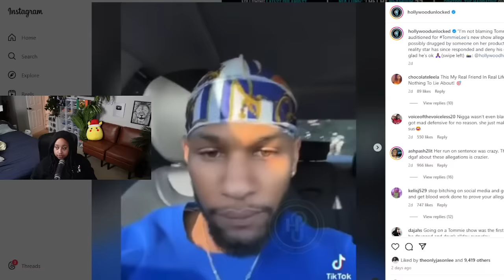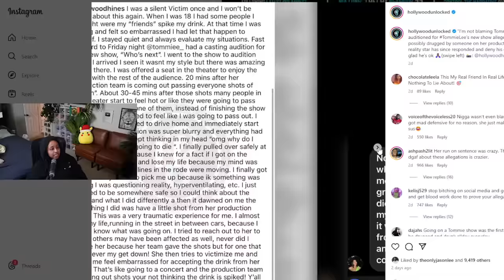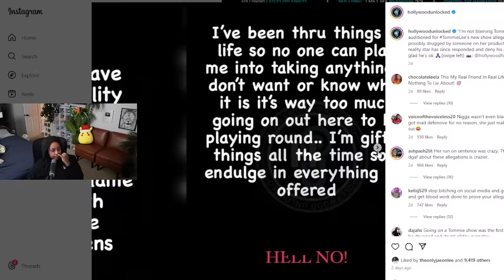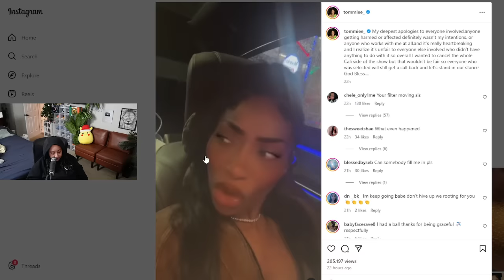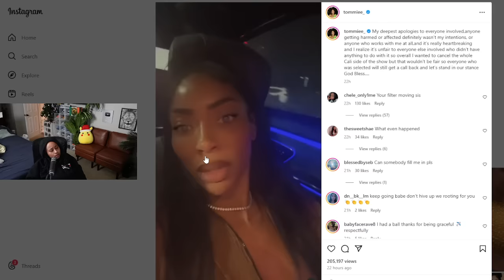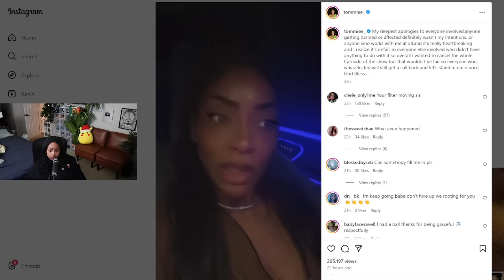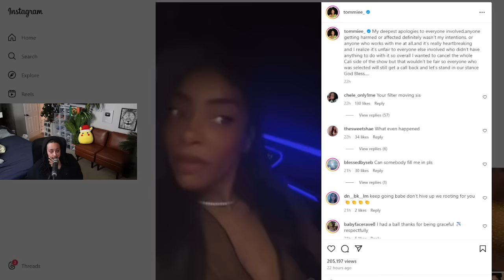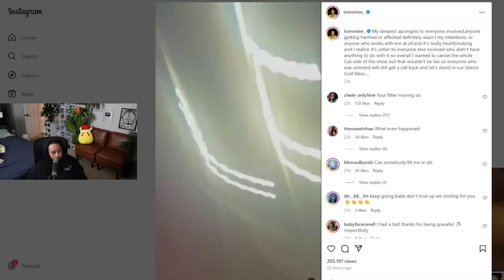Tommie in the "H0T SEAT" for ALLEGEDLEY having Party "FAVORS" at her show and people did NOT know 😱